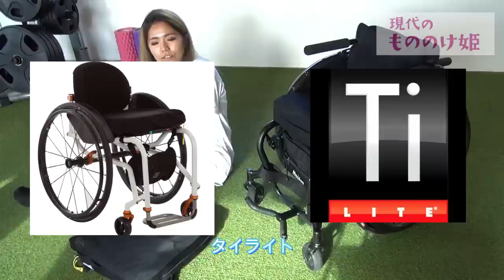自分の脚をいくらで買いますか？車いす選びの重要性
実際問題。お金が関わってくることだから難しい部分もあるけど、
結果がどうであっても車いすに対しての知識はあった方が絶対いい。

受傷日2018.07
退院    2019.01

〒810-0041
渋谷真子宛